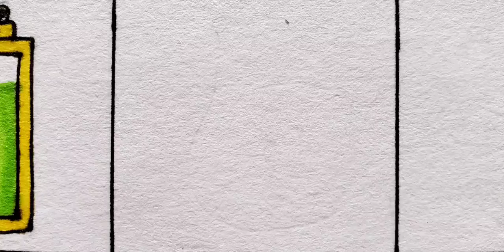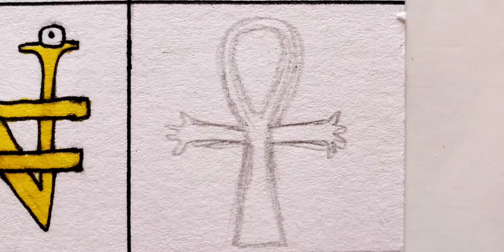Drawing Symbol Lore Part 42 - Alphabet Lore